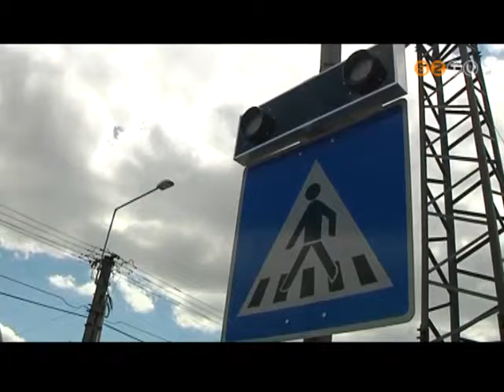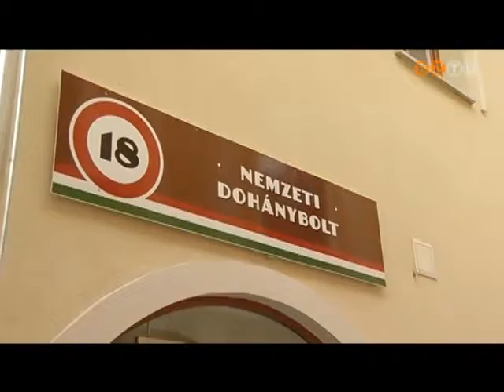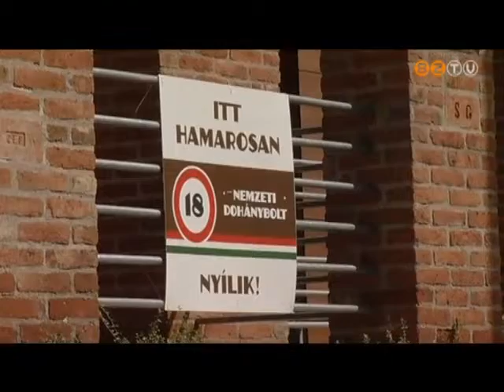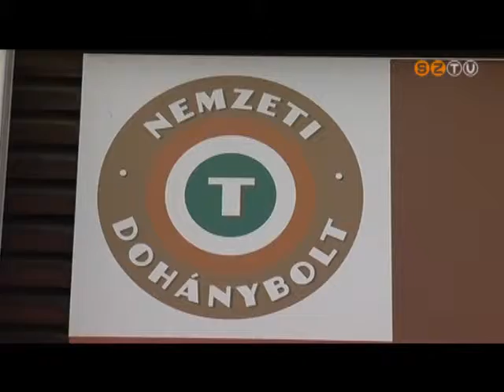Szombathely Ma - 2013. június 27.